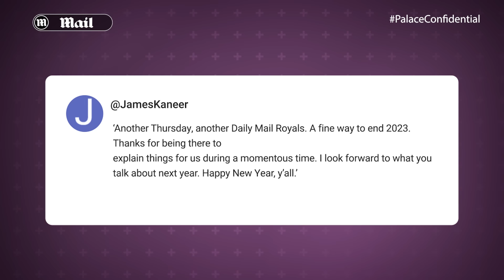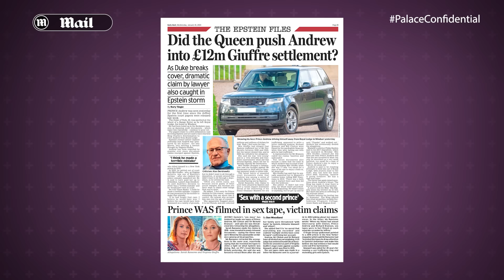‘Pathetic!’ Prince Harry is getting an award for WHAT!? | Palace Confidential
Moves to make Prince Harry a ‘Legend of Aviation’ in an awards ceremony in LA, raises the eyebrows of our expert panel on our royal talk show Palace Confidential, with the Daily Mail’s Diary Editor Richard Eden dubbing it ‘pathetic’.

His fellow panellists – the Daily Mail’s Editor at Large Richard Kay and royal correspondent and broadcaster Victoria Murphy – also give their thoughts on the ongoing scandal over Prince Andrew’s friendship with Jeffrey Epstein and whether than impacts the Duke’s right to stay in his palatial home Royal Lodge.

0:00 Is King Charles thinking about ABDICATION already? Will Prince William need to do more engagements in 2024 and what, oh what to do about Prince Andrew?
0:52 It’s an amazing start to the year for Kate Middleton
4:11 Why hasn’t Catherine received those awards earlier?
5:30 The Duke of Gloucester carried out more Royal events in 2023 than William and Kate!
7:40 Could Prince William do more engagements in 2024?
9:00 Would William and Charles clash over engagements?
10:16 Is abdication becoming less of a ‘dirty word’ for King Charles and the Royals?
12:30 Does Charles think his position is ‘ordained by God’?
13:25 ‘Needy!’ Prince Harry’s strange new award
14:50 Your best comment!
16:04 More ‘lurid’ claims about Prince Andrew - how is he reacting?
18:10 What should be done about Prince Andrew’s occupation of The Royal Lodge?
21:35 What about Sarah Ferguson?
22:40 Did the Queen push Andrew into a £12m settlement with Virginia Giuffre
23:47 Prince Harry and Prince Andrew are still Counsellors of the State!
26:25 Don’t mess with Princess Anne!
27:15 It’s montage time!